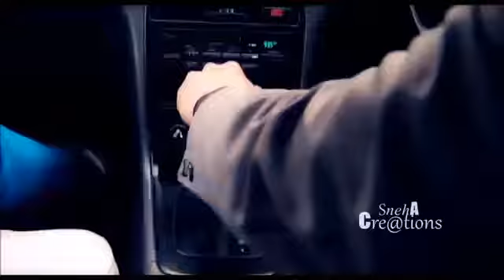थोड़ा सा प्यार हुआ है थोड़ा है बाकी